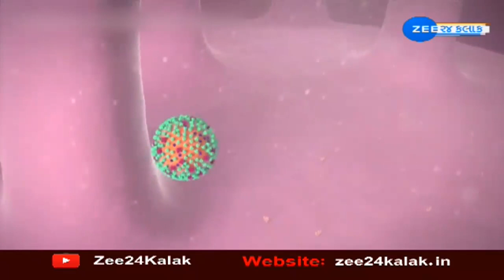PM Modi ની બૂસ્ટર ડોઝ અંગે મોટી જાહેરાત, જાણો શું કહે છે ડોક્ટર્સ | Booster Dose | Gujarati News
પીએમ મોદી દેશને સંબોધન કરી રહ્યા છે, આ પહેલા PMO એ રાષ્ટ્રને વડાપ્રધાનના સંબોધનની જાણકારી આપી હતી. રાષ્ટ્રને સંબોધનમાં પીએમ મોદીએ દેશવાસીઓને ક્રિસમસની શુભકામનાઓ પાઠવી હતી. પીએમ મોદીએ કહ્યું કે આ સમય સાવધાન થવાનો પણ છે. પીએમ મોદીએ કહ્યું કે આજે સમગ્ર વિશ્વમાં ઓમાઈક્રોનું સંક્રમણ વધી રહ્યું છે. પીએમ મોદીએ કહ્યું કે આ સમયે ગભરાશો નહીં. સાવચેત રહો, સાવધાન રહો. માસ્કનો ઉપયોગ કરો અને અમે સમયાંતરે હાથ ધોવાનું ભૂલશો નહી.